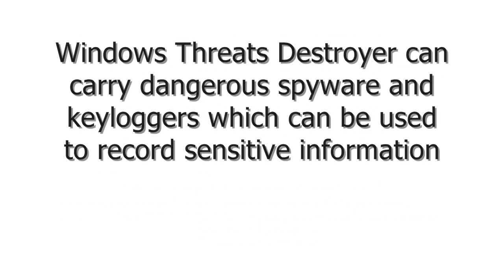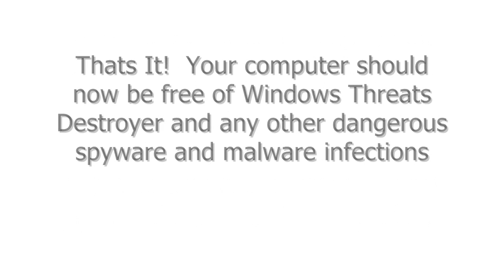Remove Windows Threats Destroyer in 4 Easy Steps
If your computer has been infected with Windows Threats Destroyer, then use these easy to follow instructions to remove Windows Threats Destroyer.